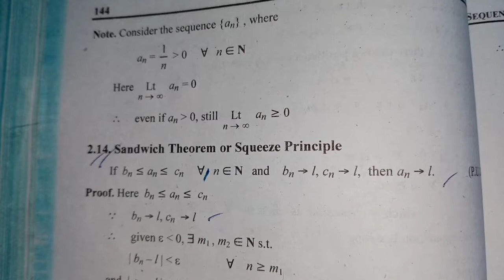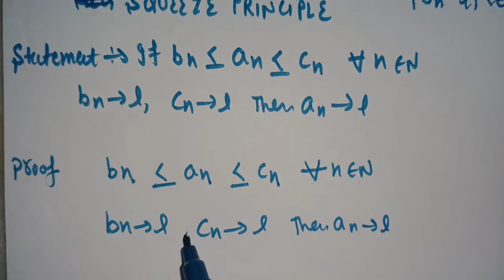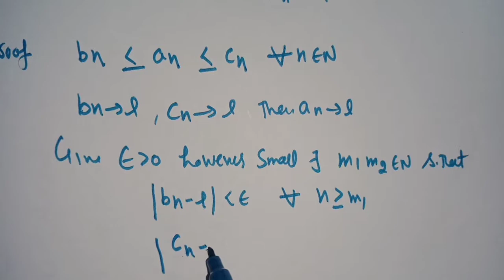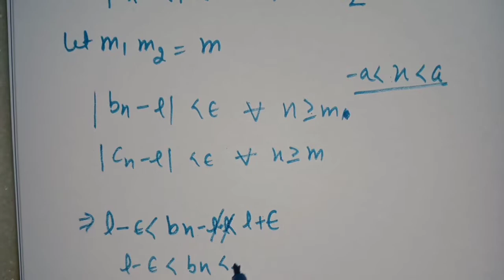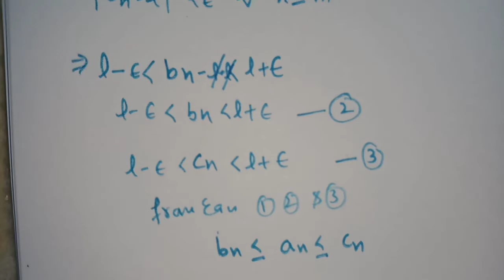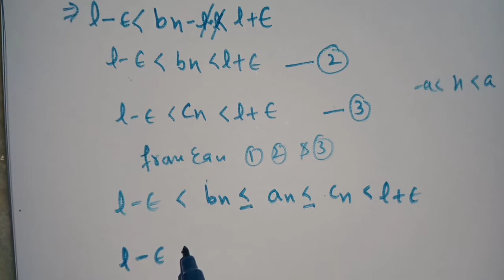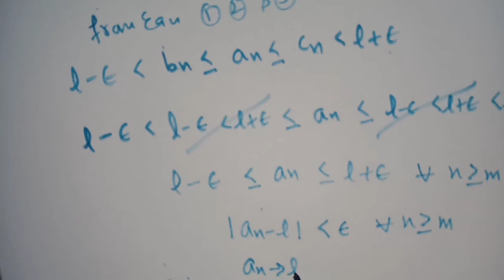B.sc 2nd year Real analysis Chapter-02 Sandwich Theorem Page-144